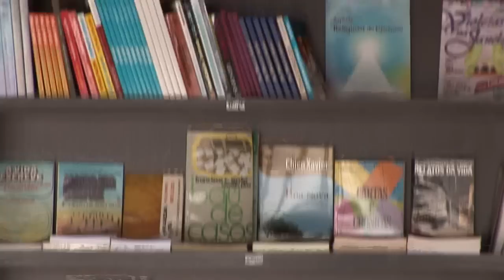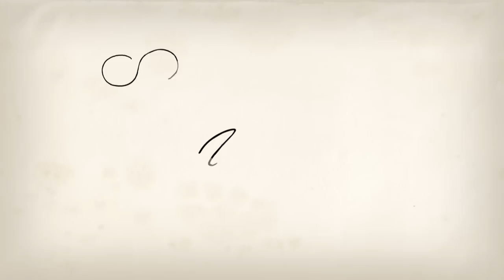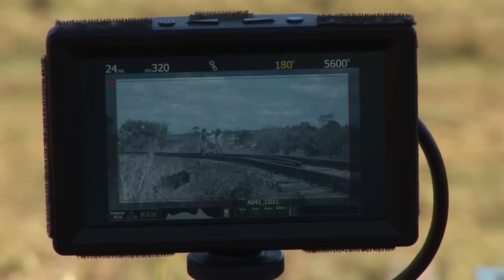Making of | Chico Xavier [1]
Bastidores das filmagens de Chico Xavier. Depoimentos de Daniel Filho, do elenco e toda a equipe. Tudo o que acontece por trás das câmeras.